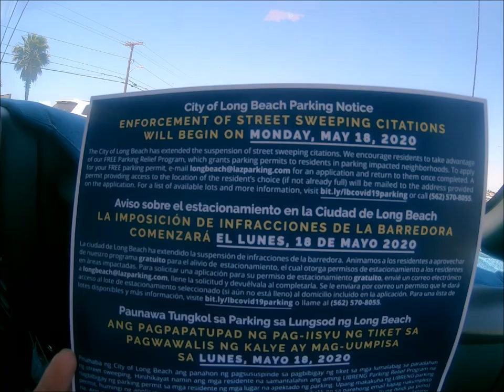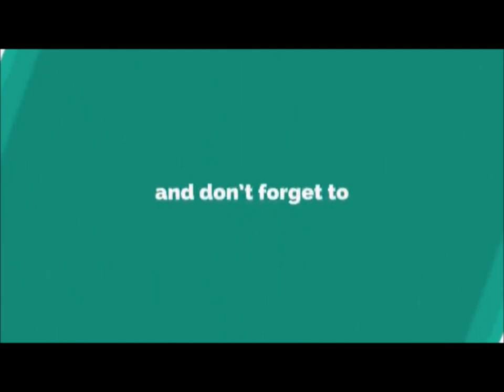DOG DRIFTING | KAYAK FUN IN THE SUN | LONG BEACH CALIFORNIA | GOPRO 7 HERO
Long Beach reopen its beaches for active use — including swimming, kayaking, walking, running and kitesurfing —